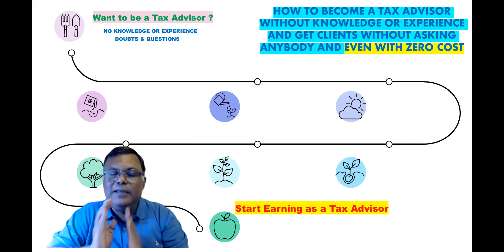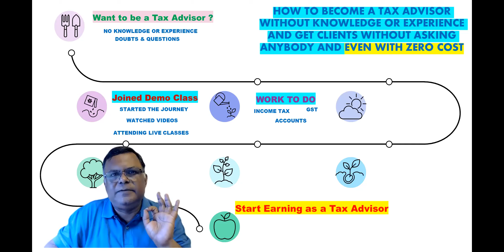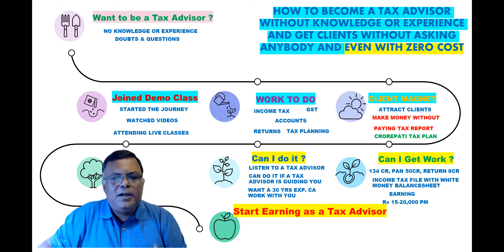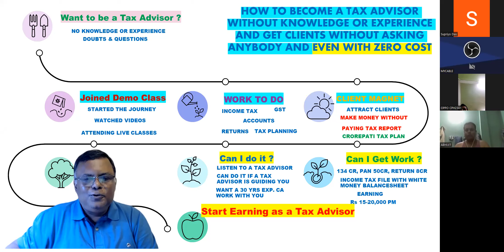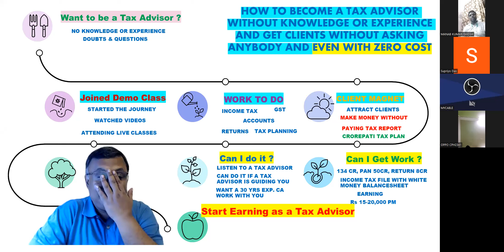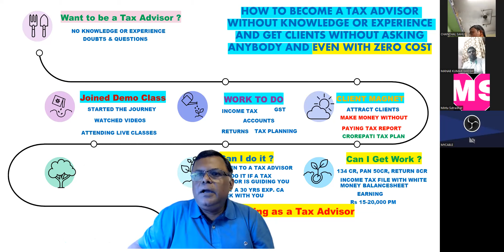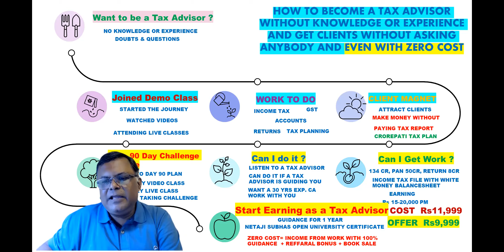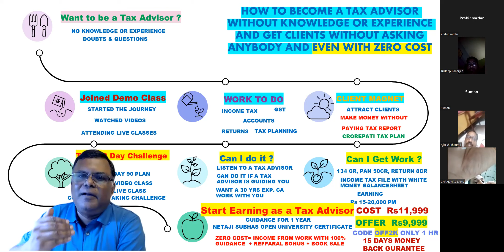How to Become a Tax Advisors and Earn Money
আপনি কি আপনার জীবনে সঠিক লক্ষ্যেতে পৌঁছোতে চান ?  আপনি যদি চান আপনার সব স্বপ্নই সত্যি হোক তাহলে একজন eTaxadvisor হয়ে নিজের Career গড়ে তুলুন

Hey Guys. !!!
I'm Supriyo Datta. Welcome to eTaxAdvisors YouTube Channel

Queries Solved:-
1. Advance Account - Balance Sheet Finalization
2. GST and GST Return
3. Income Tax and Income Tax Return
4. GST in Tally Prime
5. Advanced Excel
6. TDS & TCS
7. Tax Audit